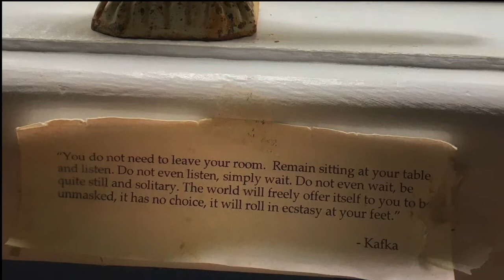Knox Bronson "Coming Back To Me"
My interpretation, with guitar, piano, strings, and oboe, on this timeless ballad from 1967 by Marty Balin and The Jefferson Airplane on their album, "Surrealistic Pillow."